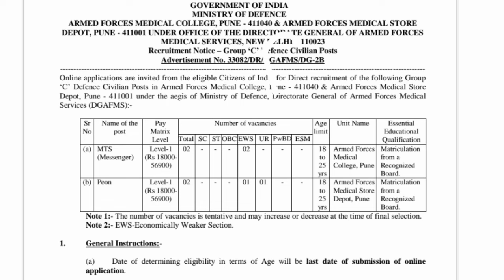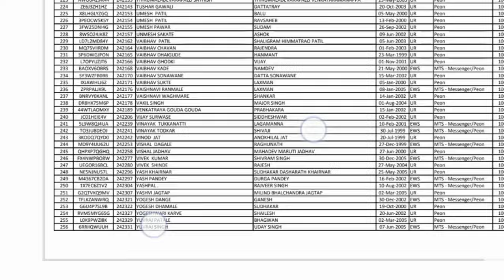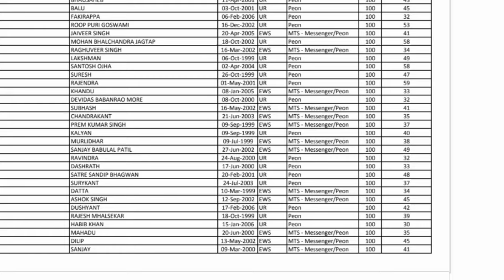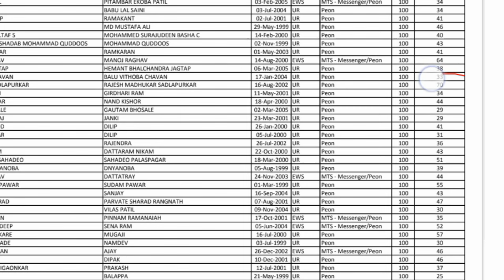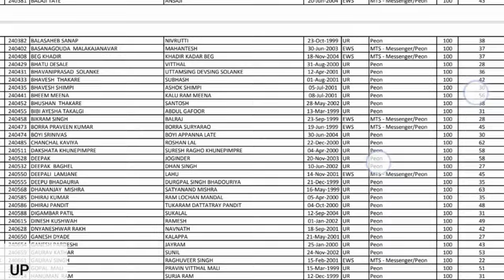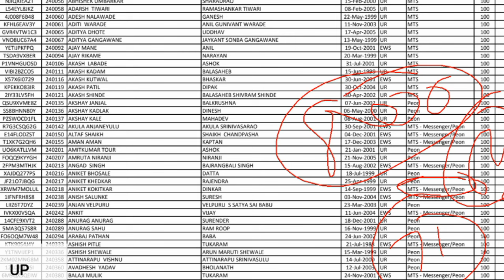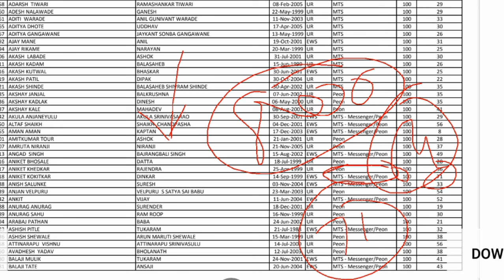AFMC Pune Group C Final Result list Out |Armed Forces Medical College Pune Group C Marks list out